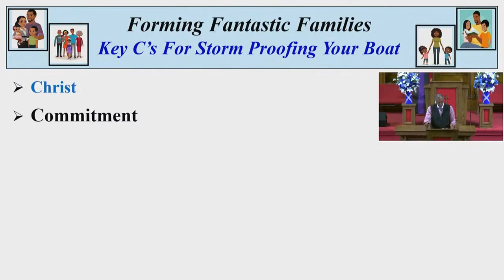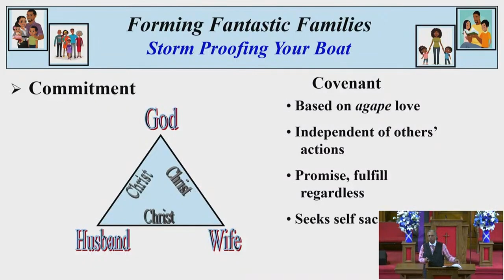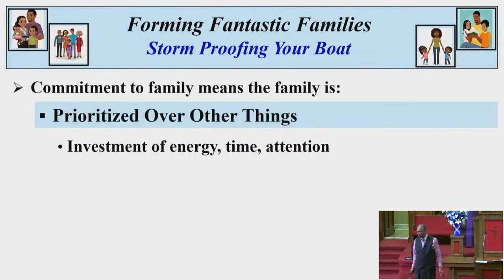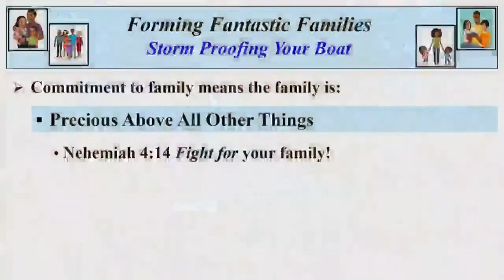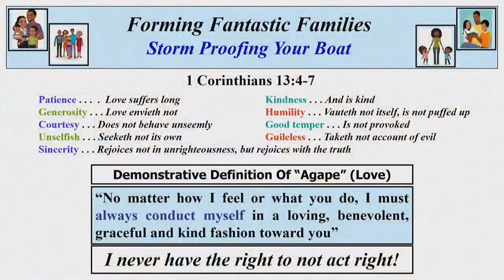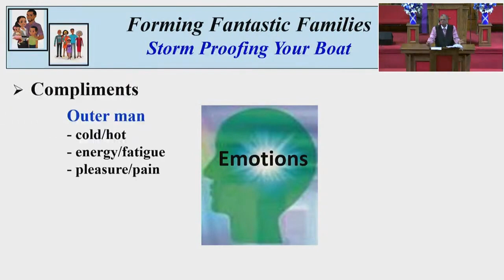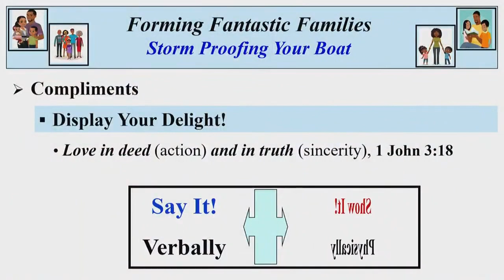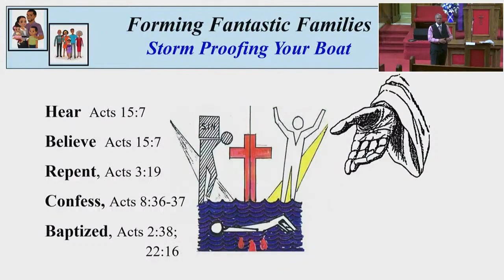Forming Fantastic Families, Dr Lovell Hayes, Monday Night Part 1, 3/27/23, Gen 6:9-14